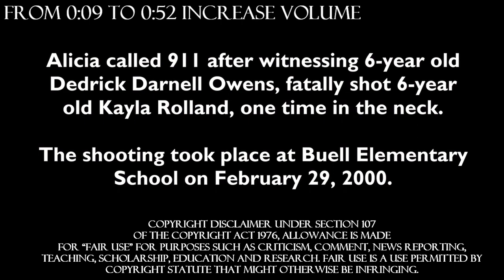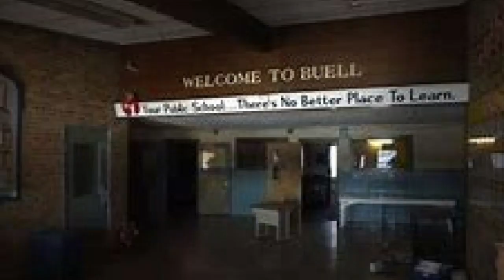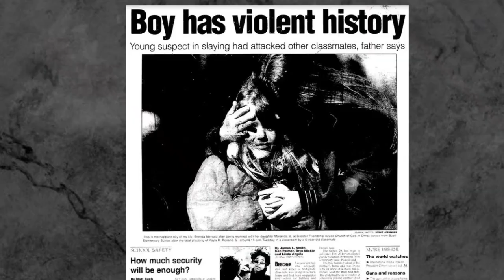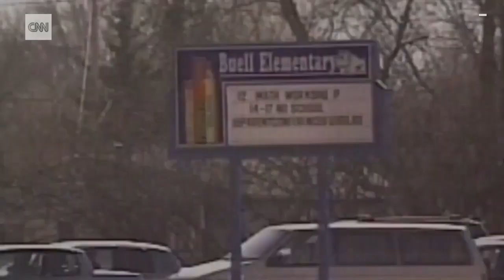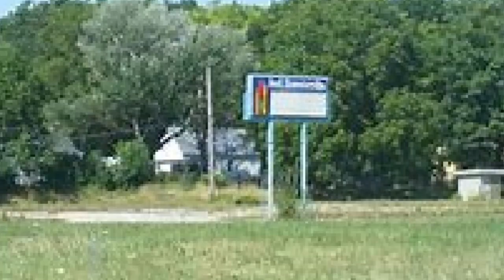STOPPED ON HER WAY TO CLASS, BY A BULLET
CHRONIC CASES TRUE CRIME: The case of Kayla Rolland and Dedrick Owens. At the time, 6 year old Dedrick was considered the youngest school shooter and Kayla, also 6 years old, was considered the youngest school shooting victim. What lead Dedrick to take a .32 caliber semi-automatic to school with him? Who taught Dedrick how to use the gun in the first place? Could this senseless murder have been prevented?